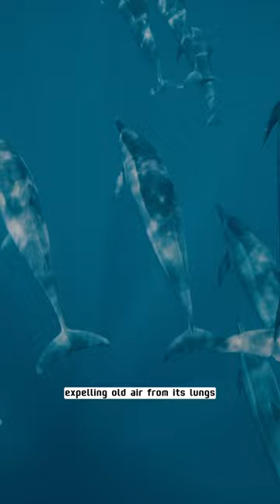#14 Dolphins can't breathe underwater